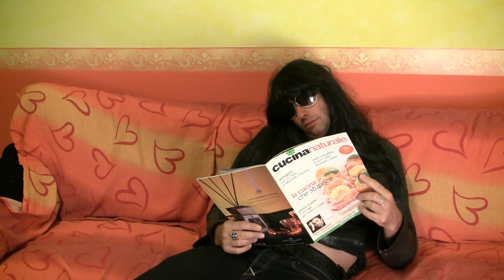Puntata 11 - I misteri della Bretagna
Alla scoperta della Bretagna: terra densa di misteri.